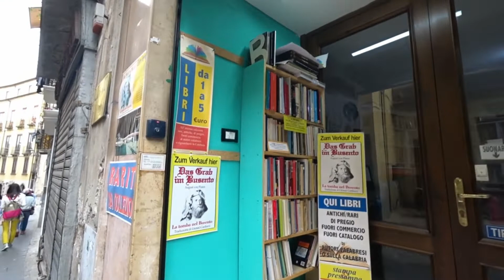義大利科森察古城12/12 Old Town, Cosenza (Italy)